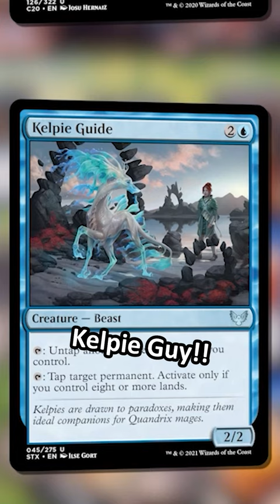KELPIE GUY!! ft. Post Malone